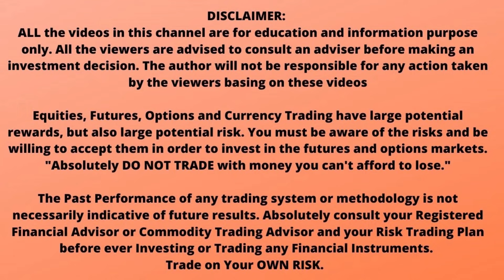What Are Options | How To Select Strike Price In Options | ఏ strike price select చేసుకోవాలి ?